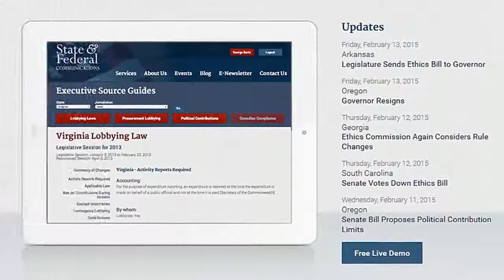2015 National PAC PreConference luncheon